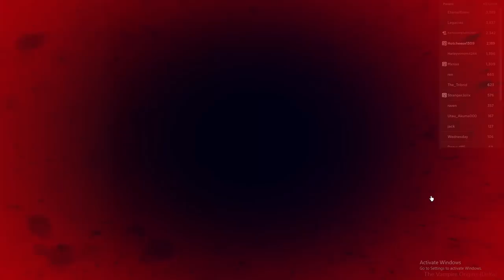🔥Harvest Davina Game-play 🔥but we're😈 TOXIC 😈| The vampire Origins | TVO | Hotcheese1309